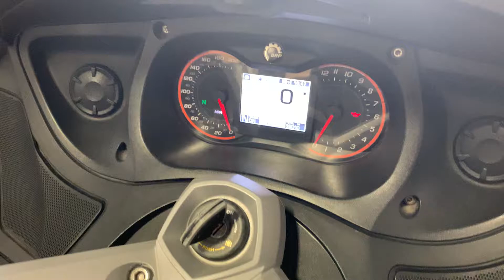2012 Can-Am Spyder RT SM5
***Just In!*** This super clean 2012 Can-Am Spyder RT SM5 Will not disappoint! Only 35K Miles!

Never Down!
998CC Engine
Reverse!
5 Speed Manual Transmission

Cruise Control
Wired for Speakers
Luggage Rack
Power Adjustable Windshield

Looks Great!
Runs Great!
Rides Great!

NO STORIES!

Moto A2Z
8743 E Pecos RD #126